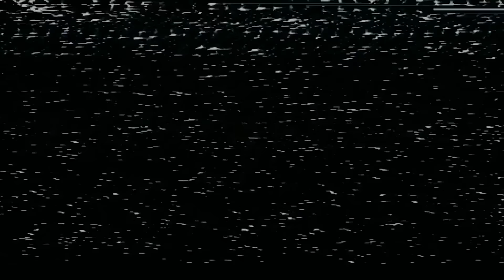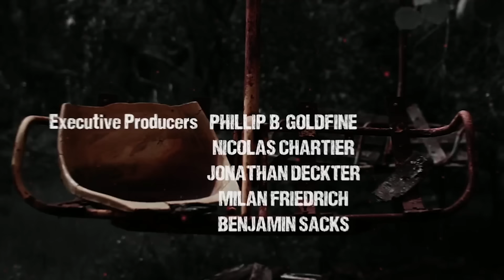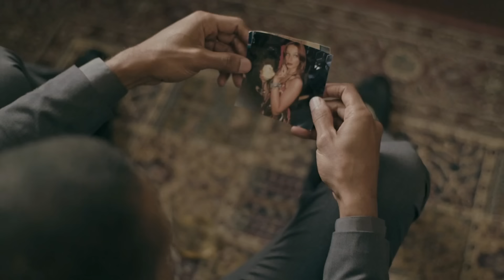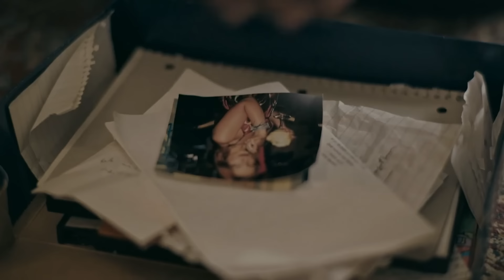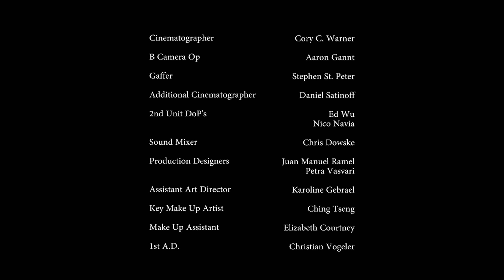Age of The Living Dead | Post Apocalyptic Vampire Sci-Fi Series | S1E01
America is quarantined by the world - humans on the west coast and vampires the east. As both sides plot against the other, a mysterious girl arrives at The Haven in no mans land - a girl who could be the key to the vampires destruction.  In a post-apocalyptic near future, vampires have taken control of the United States eastern seaboard with surviving humans fleeing to the west coast.  In the middle is no-man’s land where humans make a weekly blood donation to keep the vampires at bay—for now.  The vampires thirst for human destruction is greater than their thirst for blood, as they develop a synthetic blood that would rid their need for humans altogether.  Meanwhile, humans will not go down without a fight, and have re-stocked their nuclear arsenal in preparation for an all-out attack against the vampires. Only one girl can prevent mutual destruction—YVONNE.  Half human, half vampire, only she can bridge the gap between the warring factions—but can she do it in time?
2018.  Stars: Nicola Posener, Simon Phillips, Deji LaRay